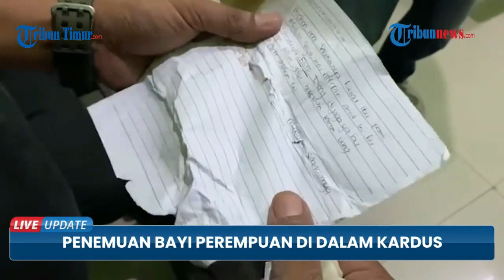Seorang Bayi Ditemukan di Depan Panti Asuhan Kota Pontianak, Ada 2 Pucuk Surat & Uang Rp 100 Ribu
TRIBUN-TIMUR.COM - Bayi perempuan yang baru saja lahir ditemukan di depan gerbang Panti Catur Dharma Yatim, Jalan Harapan Jaya, Kecamatan Pontianak Selatan Kota Pontianak, senin 9 Mei 2022 sore Bayi itu diletakkan oleh orang yang tidak diketahui dengan posisi di dalam kardus dibungkus selimut.

Dalam kardus itupun juga ditemukan uang tunai sebesar seratus ribu rupiah dan dua pucuk surat.(TRIBUN-TIMUR.COM)

Sumber: Tribun-video.com
Editor: Rahman